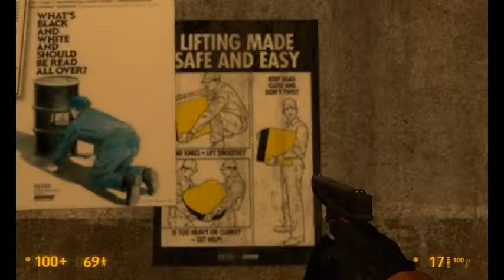Misfit Plays Black Mesa - Episode 5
Hi!
We are The cOOp Guys. We thought we would start up a channel to share some of our gaming adventures.

Today I am reminded why I was rubbish at gymnastics in high school.

Misfit